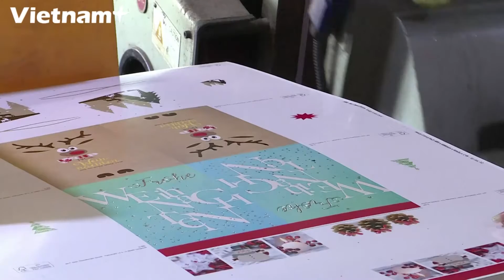Promoverá Tratado de Libre Comercio con la UE negocios en Vietnam